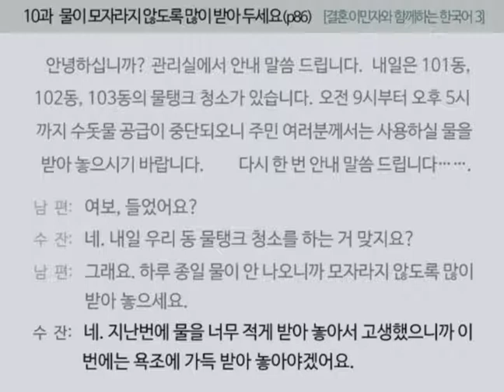[결혼이민자와 함께하는 한국어 3] 10과 대화 (p86)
(적정 화질 :  360p)  (더보기 클릭 :  대본)

안녕하십니까? 관리실에서 안내 말씀 드립니다. 내일은 101동, 102동, 103동의 물탱크 청소가 있습니다. 오전 9시부터 오후 5시까지 수돗물 공급이 중단되오니 주민 여러분께서는 사용하실 물을 미리 받아 놓으시기 바랍니다. 다시 한 번 안내 말씀 드립니다…….

남 편:  여보, 들었어요?

수 잔:  네. 내일 우리 동 물탱크 청소를 하는 거 맞지요?

남 편:  그래요. 하루 종일 물이 안 나오니까 모자라지 않도록 많이 받아 놓으세요.

수 잔:  네. 지난번에 물을 너무 적게 받아 놓아서 고생했으니까 이번에는 욕조에 가득 받아 놓아야겠어요.